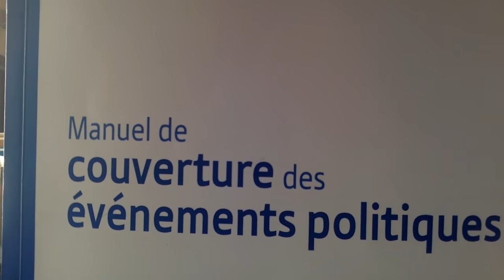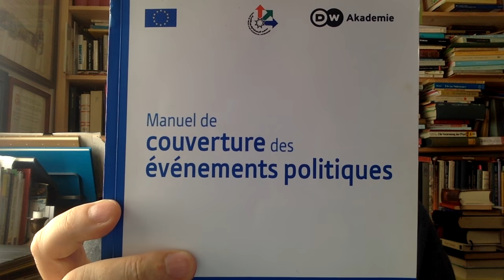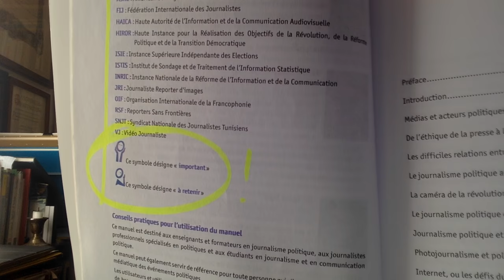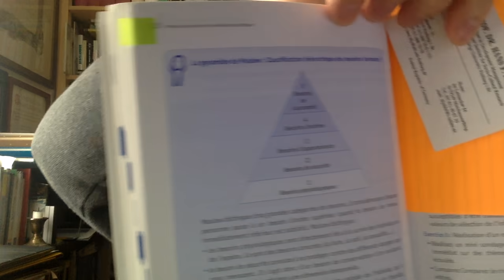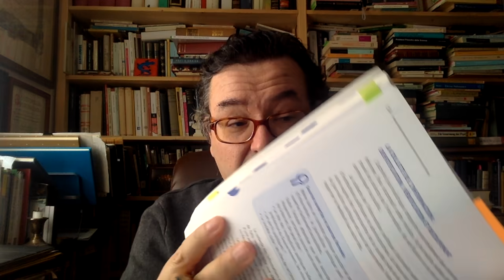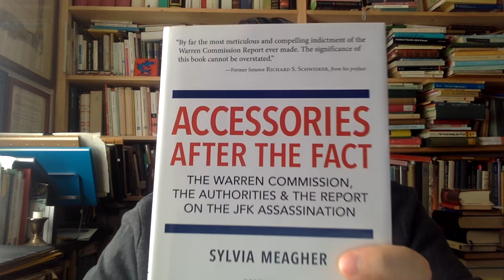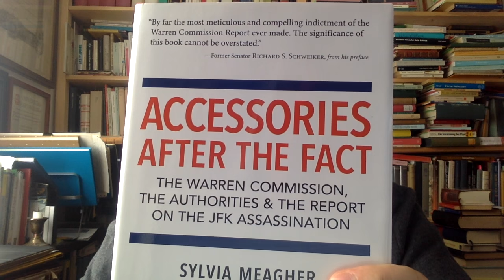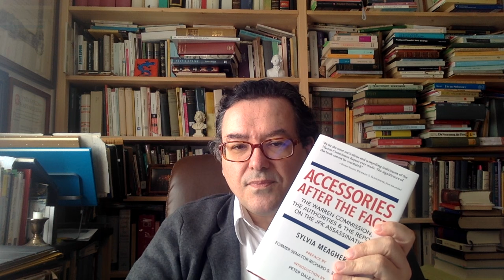Sentire comune e decisione politica.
Link all'articolo di Zagrebelsky menzionato: “Chi dice Costituzione violata non sa di cosa sta parlando"